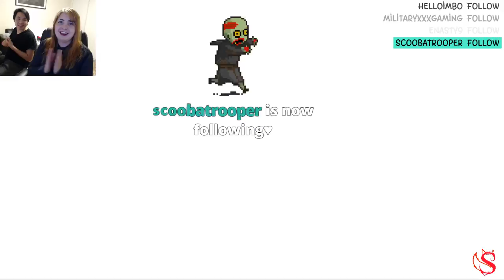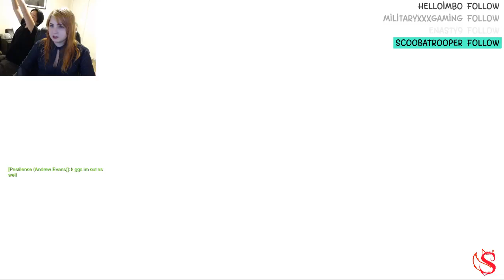Playing some saltwatch! | Overwatch #13 | Sashkins